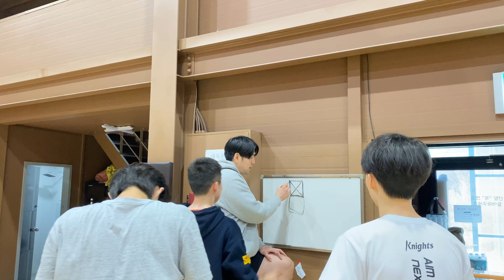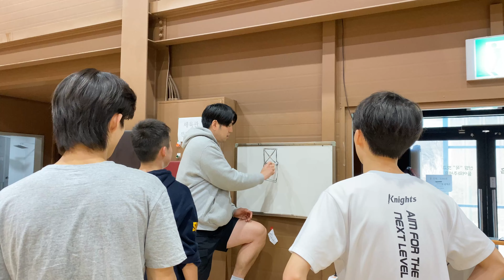[라인 농구_민성주] 수비를 잘하고 싶어요! ㅠ ㅠ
국가대표 라인(LINE) 농구 교실 _ 민성주 마스터
 초등 학생 평일 오후
 중, 고등 학생 _ 일요일 오후 2시 ~ 3시30분
 장소 _  우장체육관(경기도 고양시 일산동구 사리현로 143-11)

**문의전화**
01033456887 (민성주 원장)